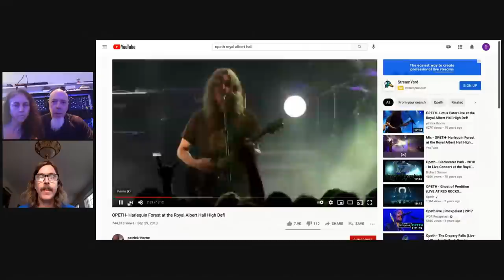Opeth's Mikael Akerfeldt Live Chat